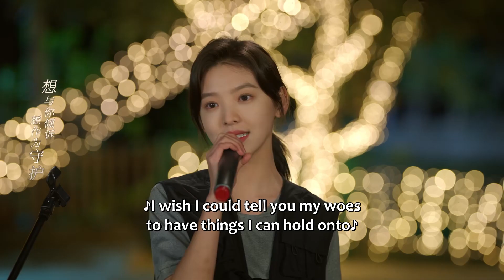徐来聚会唱歌，靳时川被迷得挪不开眼，满满爱意！【照亮你 A Date With The Future】